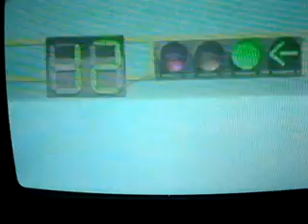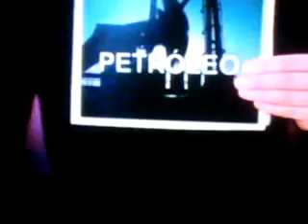COCINERITO 6 DE 6 DE PARTS.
PROFESORA MARILIN LUGO